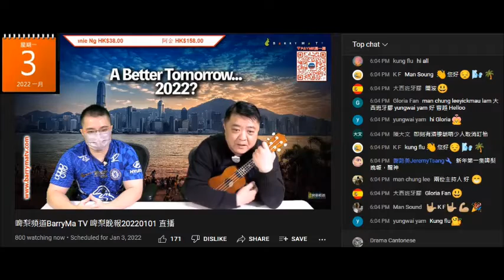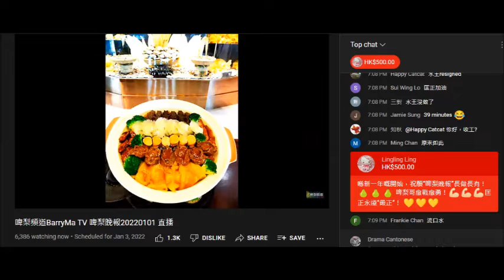20220103 啤梨晚報撚屌馬健賢一開就鳩叫腦殘課金，又吹強國雞13妹曹越返工，打女人偷錢賊林匡正聽到咁耐都無課金鳩叫可以執台，將心底話爆咗出嚟，咁就可以自立頻道袋晒啲課金，唔洗分俾撚屌